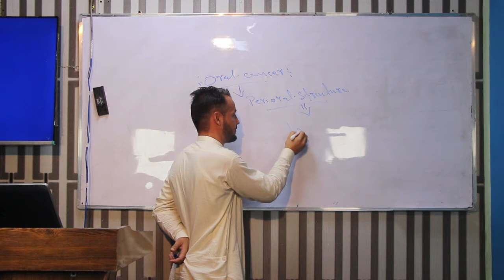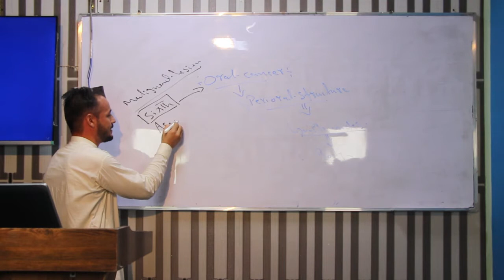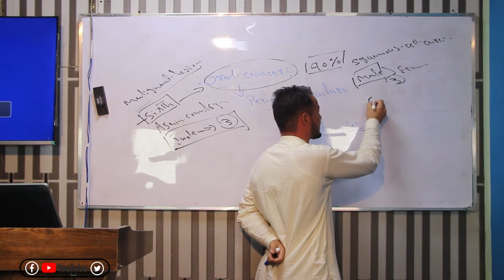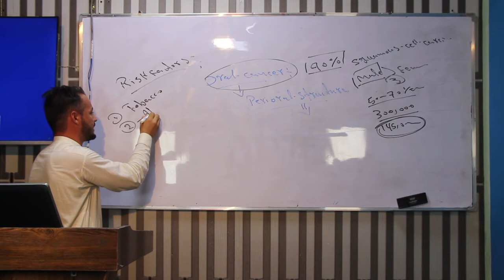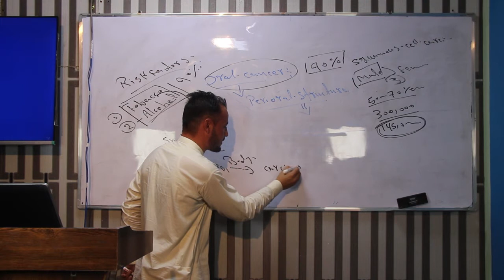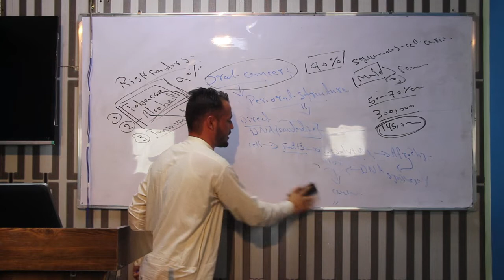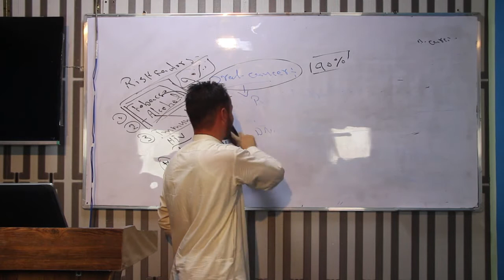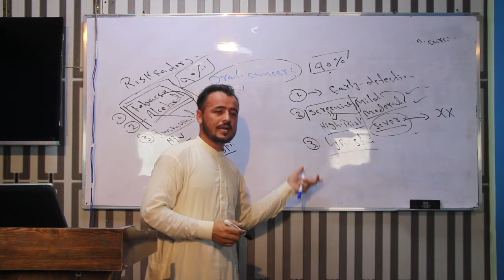Oral Cancer by; Dr. Abdul Wahid Shinwari